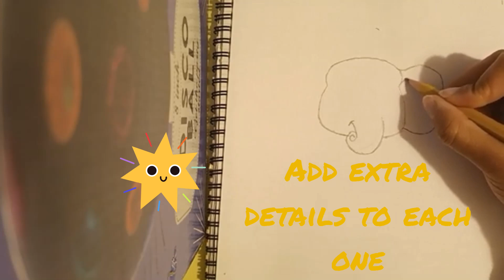How to Draw an Elephant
Draw a cute and adorable elephant now with this step by step tutorial!🐘